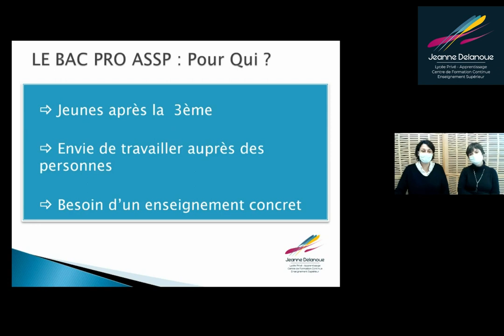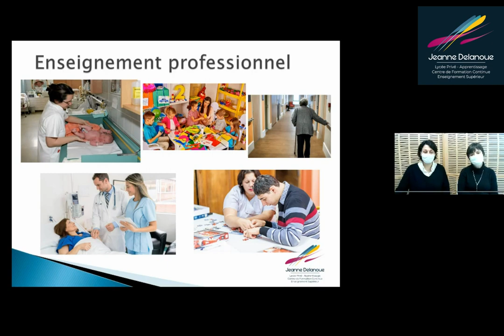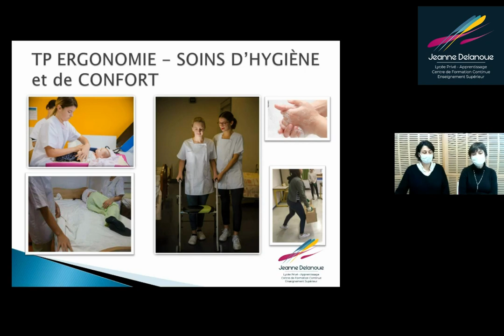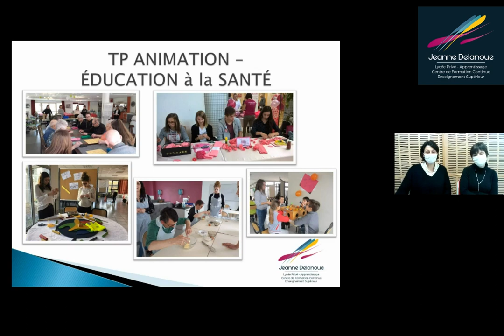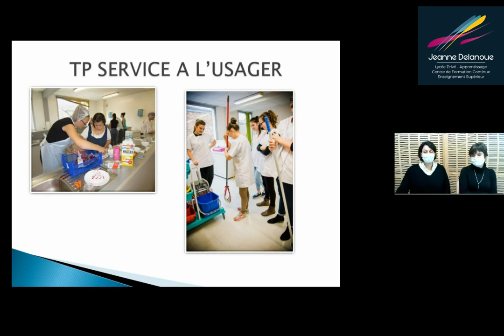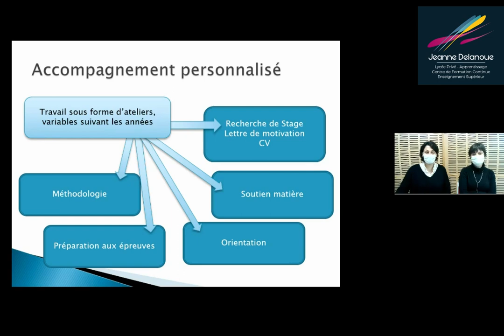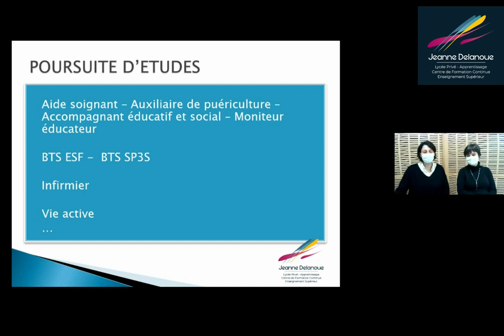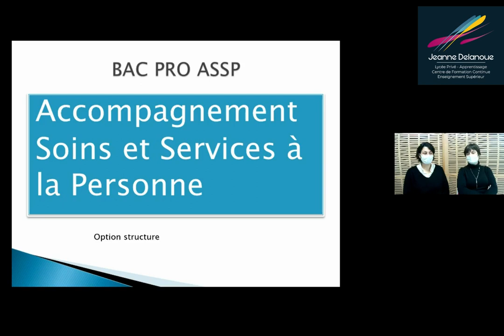Portes ouvertes virtuelles - BAC PRO ASSP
Portes ouvertes virtuelles de notre formation : Accompagnement, Soins et Services à la Personne (ASSP)